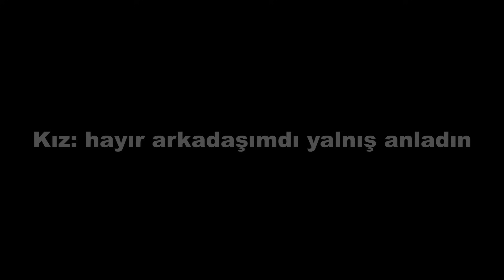SEVGİLİNİ TEST ET 12. BÖLÜM. ( İş Adamının Hamile Nişanlısını Test Ettik )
Bugün iş adamı birisi bizlere hamile olan nişanlısını test etmemiz için ulaştı.
Bakalım nişanlısı ne kadar sadık
İyi seyirler